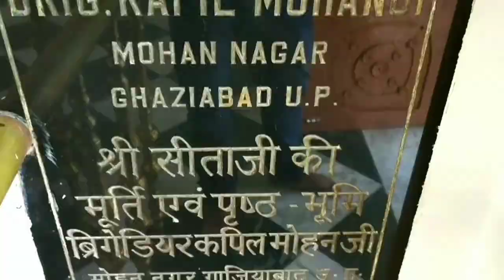Samahit Sthal Sitamarhi, Bhadohi सीतामढ़ी के नजारे Tourist Place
4K Sita Samahit Sthal Sitamarhi, Bhadohi सीतामढ़ी के नजारे Tourist Place In Bhadoh
sita samahit sthal sitamarhi

sita samahit sthal sitamarhi bhadohi

sita samahit sthal sitamarhi video

sita samahit sthal sitamarhi bhadohi up sita samahit sthal sitamarhi bhadohi video